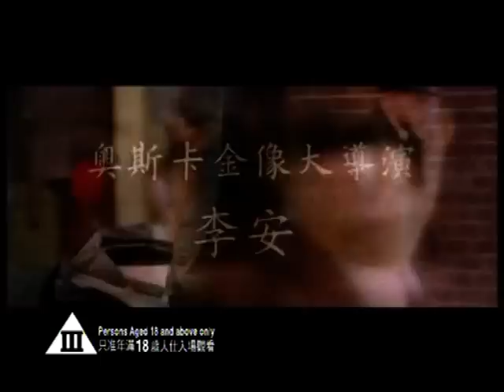色,戒 (Lust, Caution) 廣告,2007年09月21日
Lust, Caution (Chinese: 色，戒; Hanyu Pinyin: sè，jiè) is an award-winning 2007 film directed by Ang Lee. The film is an adaption of a 1950 short story of the same title by the famed Chinese author Eileen Chang, said to be loosely based on an actual event that took place in 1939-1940...